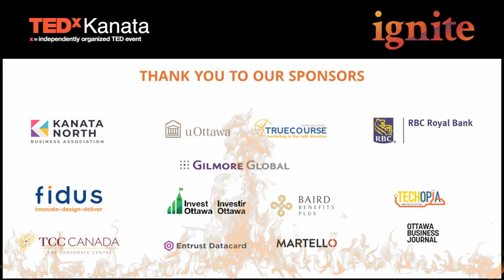Designing Choices that Ignite Change | Liora Raitblat | TEDxKanata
Navigating change is rarely easy but igniting action is a must. How do we leverage the power of human decision making to continue to adapt and embrace change in a world where change has become the constant? Liora is a Strategic Change Consultant at Deloitte where she supports organizations adapt through their largest digital transformations, leveraging innovative change management techniques.

Previously, Liora founded a startup focused on supporting nonprofit donation strategies through the changing digital era. Liora continues to give back to the community as the former Head and current Board Member of the Ottawa Global Shapers, an initiative of the World Economic Forum, focused on fostering positive change and sustainable impact locally and internationally. This talk was given at a TEDx event using the TED conference format but independently organized by a local community.